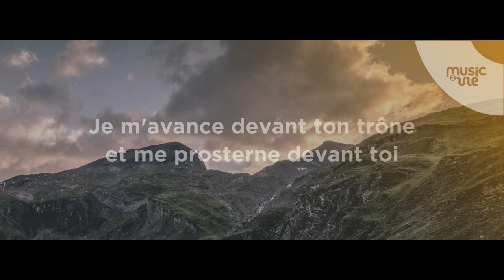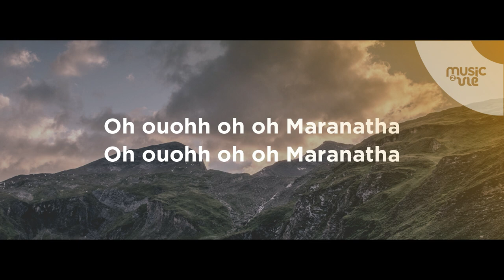Maranatha - Présentation de cantiques nouveaux